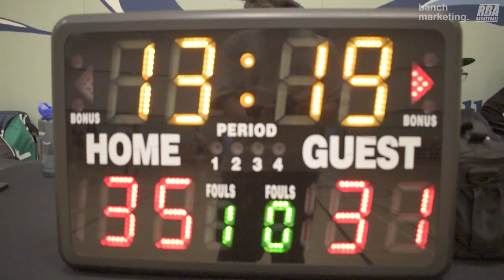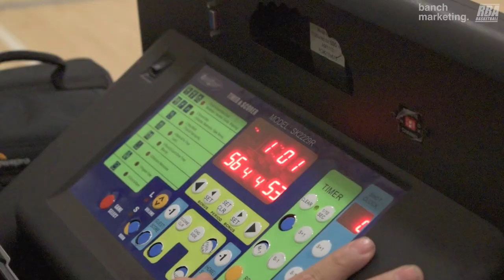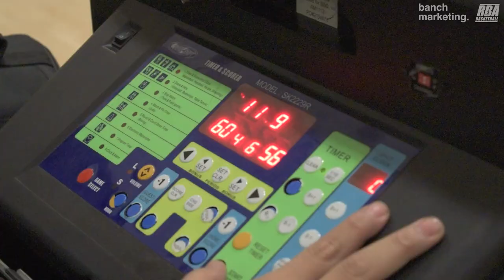2024 New West Winter Comp League - Concrete Jungle vs BBB - Roundball BC Mens Basketball